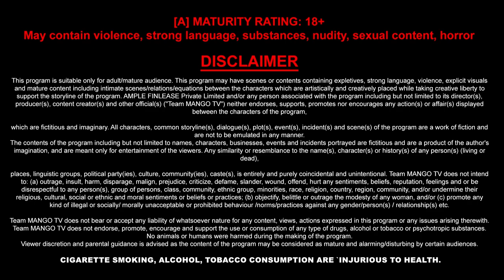AURAT | Mango Tv Originals | Official Trailer | Streaming Exclusively Only on Mango Tv app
An impotent guy got marry a girl by fraud, later, for having his own child, unhappily he has sent her to his brother.
Why always women have to sacrifice in any unwanted situation?

Director: Gehana Vasisth
Cast : Deepika, Farhan , Sandeep

About Mango tv:
Mango TV OTT platform is your best bet in entertainment with hundreds of hours of quality content from leading production houses and publishers. It's a one-stop destination for your distinct entertainment preferences that lets you watch movies online, web series India, comedy shows, Kannada web series, entertainment shows on Live TV channels and Live news apart from handpicked short films.